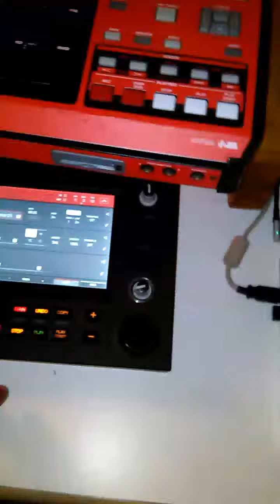Pianist of pain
Lord gamma instrumentals